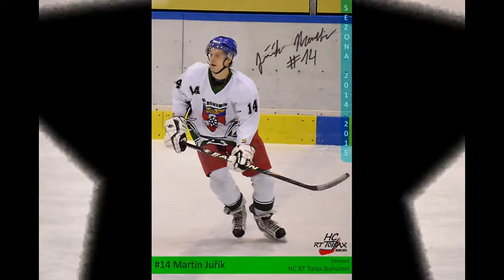Winter classic hockey individual training - agility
Czech Hockey player in winter training anywhere
song: Support lessbiens-Sweet little something